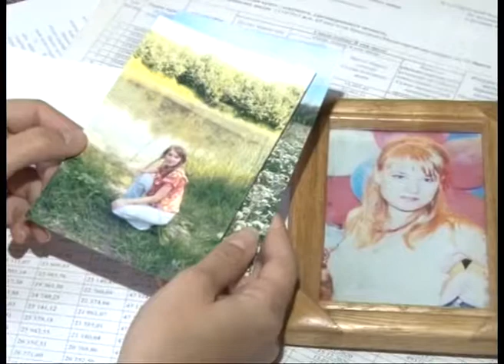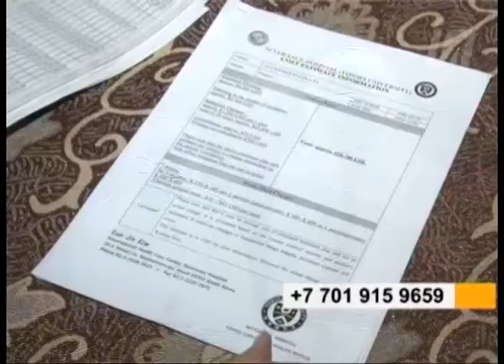70 тысяч долларов требуется на лечение павлодарки Светланы Алексенко 15.10.19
У женщины рак носовых пазух. В Казахстане медики ей не смогли помочь. Шанс на жизнь дают южнокорейские врачи. Дорогостоящие процедуры начнут проводить со дня на день. Однако денег оплатить их у семьи нет.